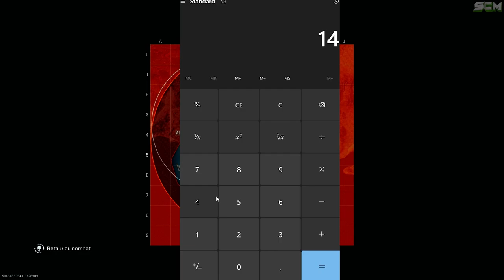Meilleur GLITCH XP Arme AFK Warzone 2 , Comment Monter les Armes Niveau Max Sans Rien Faire MW2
Source : @BManOfficialYouTubeChannel

▬▬▬▬▬▬▬ • BIENVENUE 😍 • ▬▬▬▬▬▬▬

▬▬▬▬▬▬▬ • PARTENAIRES 💪 • ▬▬▬▬▬▬▬